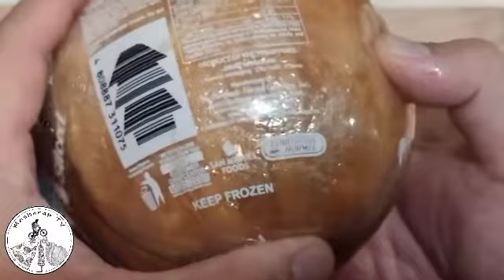Ang sarapppp. Ham and egg lang yan... pero antagal ko inantay yan